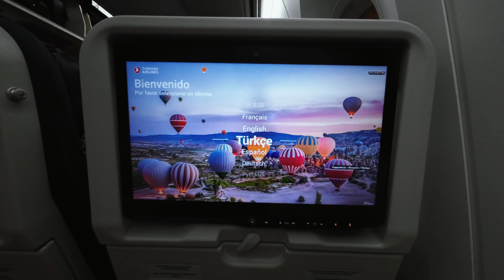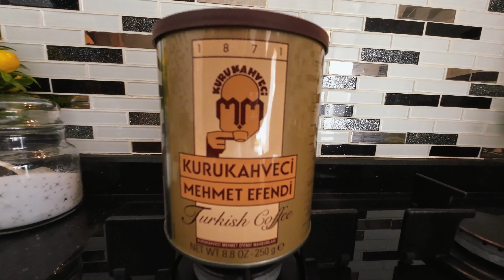Traveling Alone - Returning Home is Hard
Join me on an adventure as I journey home after three months of traveling! The journey begins at Punta Cana (Dominican Republic) Airport, where I document my travels with a layover in Panama before heading back to Istanbul.

At Punta Cana, things take an unexpected turn when my flight is changed without notice, leading me to believe I've missed my flight. Join me as I share my panic and recount the ordeal. Then, in Panama, I reflect on the bittersweet feeling of longing for home after constant travel. While I love traveling, I also discuss the challenges of airport waits and the occasional difficulties encountered during travel.

Finally, the moment arrives as I make my way back home, waking up to breakfast in my own house. It's a moment of relief and comfort after the whirlwind of travel experiences.

Whether you're a seasoned traveler or dreaming of your next adventure, this video offers a glimpse into the ups and downs of long-term travel.

Thanks for joining me on this emotional journey back home!